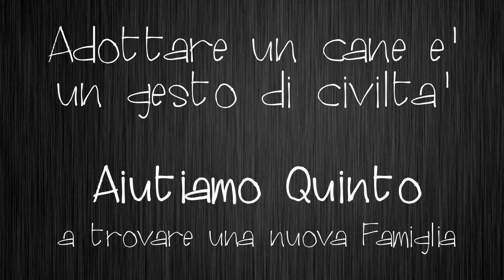Adotta un Cane | Aiutiamo Quinto a trovare una nuova Famiglia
Quinto è il cane perfetto: socievole e giocoso, ma non troppo invadente, è sempre pronto a nuove proposte di gioco, intrattenimento e...coccole! Ideale compagno di vita per famiglie sia con bambini che con anziani, è una taglia medio-piccola (pesa circa 13 kg). Sia che desideriate fare una bella passeggiata con lui, sia che lo vogliate tranquillo e sereno di fianco a voi sul divano, Quinto vi stupirà per la sua adattabilità. Poichè nelle sue vene scorre sangue di Segugio italiano, Quinto amerà particolarmente i giochi di ricerca olfattiva...ovvero la caccia al tesoro!
Va d'accordo con gli altri cani, purché non gli mettano le zampe in testa!

Anno di Nascita:  2012
Sesso:  Maschio
Sterilizzato/a:  Si

Carattere: tranquillo, socievole ed affettuoso
Stile di vita: adatto ad ogni tipo di vita
Abitazione: appartamento e casa con giardino

Adatto a convivere con bambini: sì
Adatto a convivere con anziani: sì
Adatto a convivere con altri cani: sì
Adatto a convivere con altri animali: sì